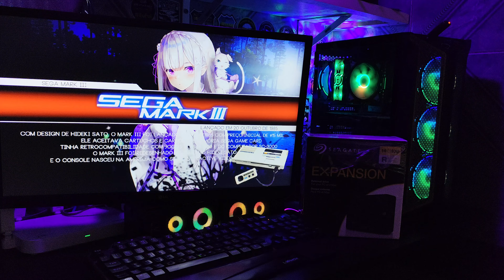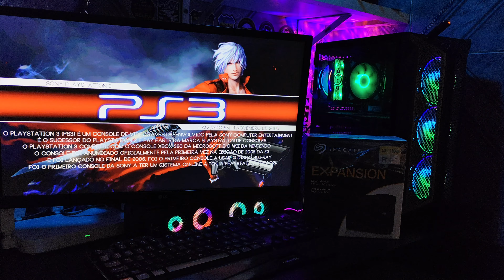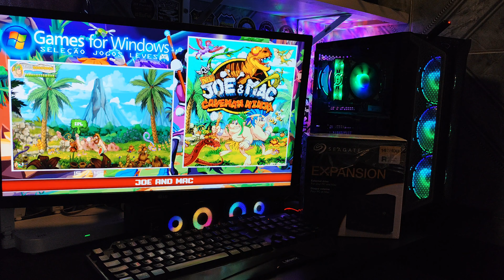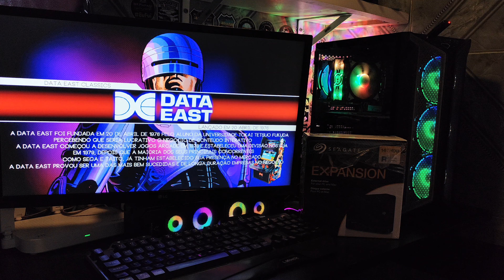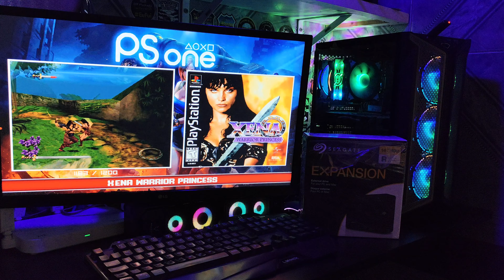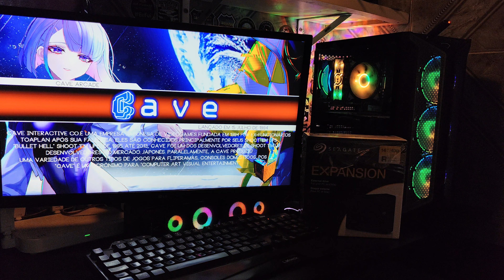14TB DE JOGOS TOPS!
No vídeo de hoje, vou apresentar um projeto especial de multijogos personalizado que criei para o Márcio! Ele enviou seu HD de 14TB, e desenvolvi um sistema completo de jogos retrô, e modernos feito sob medida para ele.

Vou mostrar todos os detalhes dessa configuração incrível, ideal para quem ama reviver clássicos de diversas gerações.